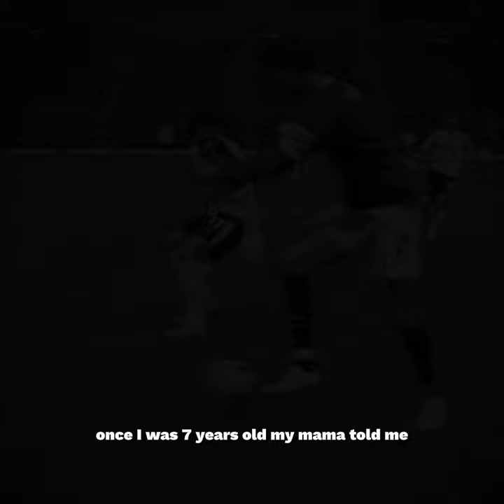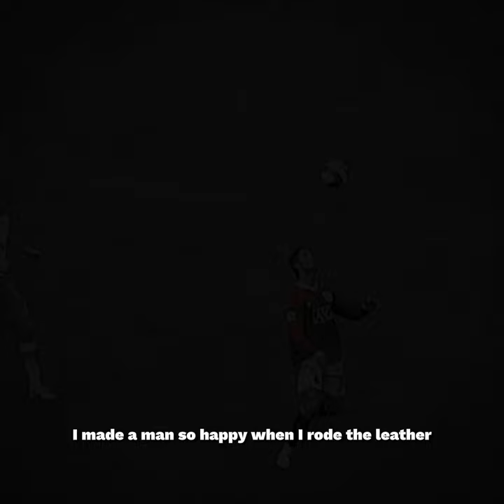7 years- Cristiano Ronaldo 🐐🤩